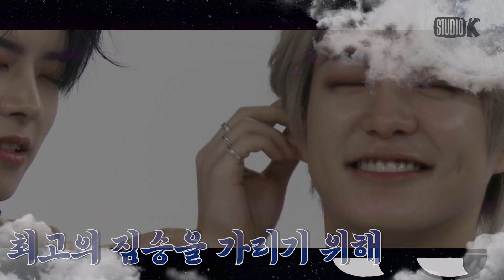(ENG SUB)짐승돌 빅톤의 세 가지 조건, 목청 촉각 그리고 동족애♡ [보았다 ; BOATTA 7화 VICTON]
밤이 깊은 어느날..
스튜디오에 나타난 여섯 짐승남
VICTON☆

최고의 짐승을 뽑기 위해
갑작스런 대결을 펼치게 되는데...